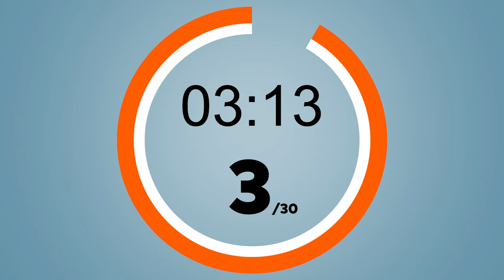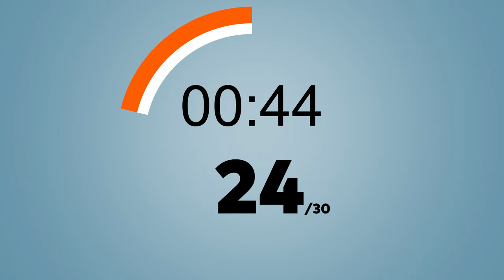Bring Sally Up Timer - Rep Counter with Time Remaining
BringSallyUpTimer will allow you to track your progress and see how far you can go with your workout challenge.

This timer includes a progress bar, a backwards timer, rep counter, and BEEP SOUNDS right before you will have to hold the repetition. There are 3 beeps in total, and during the time when you have to hold, the video will indicate to hold the position.

If you would like to show appreciation for the timer, you can donate any amount you feel is right to PayPal. Any donations above $5 will be mentioned in the comment section below. This way you can also promote your gym or your name.

Like the video to save it. If you have any other suggestions, please let me know.

Thanks

Arthur